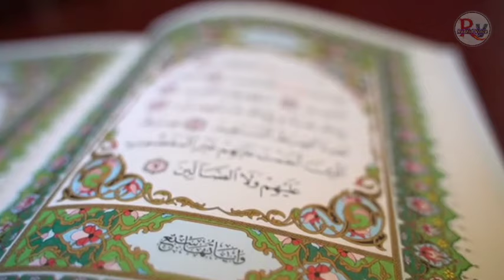عوج بن عنق، ایک عجیب و غریب شخص | Awj Bin Anak | Rashid Voice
Who was the tallest man in Islamic history, Auj bin Anq?How Uj bin Anq survived the storms of Noah and then how Uj bin Anq was killed by Hazrat Musa (peace be upon him).What is the reality of Auj bin Anq in Islamic history?